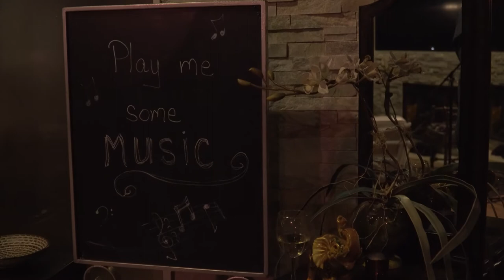Jaymz Bee Salon 2018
I host private salons at my home and at the homes of others.